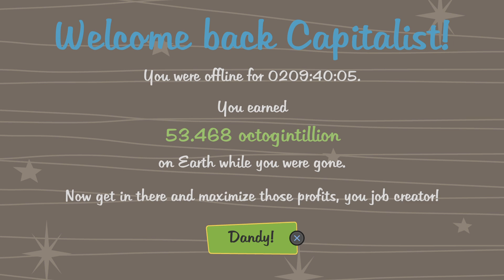AdVenture Capitalist_20241023155319